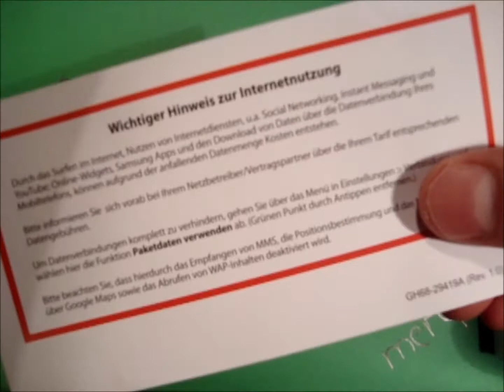[HD] Unboxing: Samsung Wave | merq.de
Das neue Samsung Wave S8500 wird ausgepackt...
Viel Spaß!